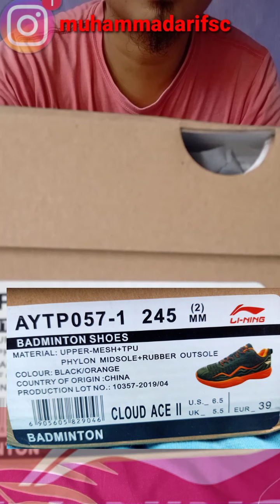Unboxing dan review sepatu lining cloud ace II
Sebelum membeli sepatu lining cloud ace II sebaiknya simak video unboxing + review sebagai bahan pertimbangan apakah sepatu ini cocok dan sesuai apa yang anda inginkan bosku... semoga bermanfaat yah.

:) maaf ya bosku soalnya cara bicara kaku dan masih blepotan hehehe

Editing video : Kine master
            Thumbnail : PicsArt